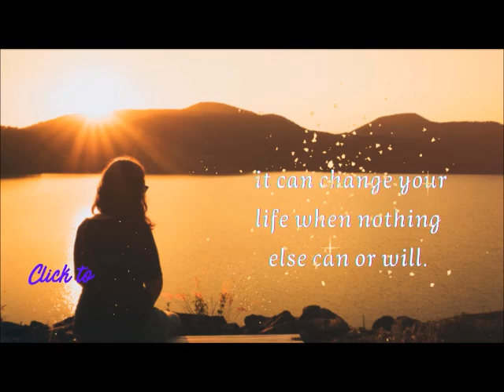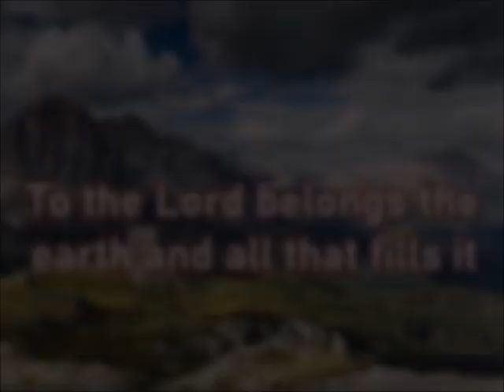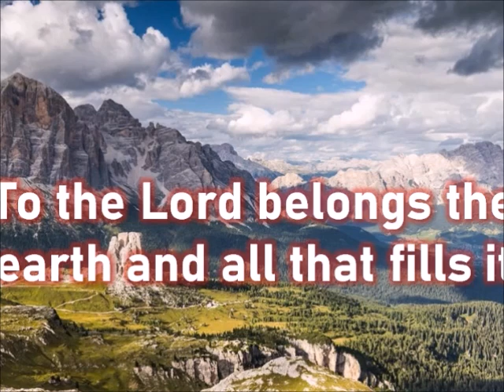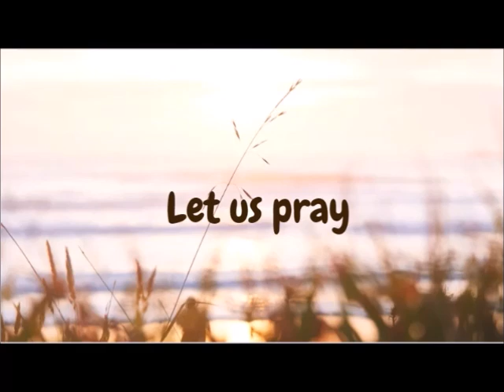DAILY MASS READINGS AND REFLECTION SEPTEMBER 5, 2024 Thursday of Twenty-second Week Ordinary Time